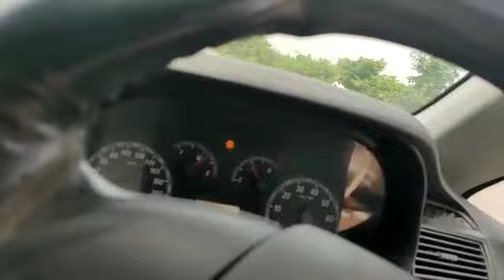8 acrs land for sale 40 lacks acre Sangareddy andole jogipet Medak Narsapur Tekmal 9640041044